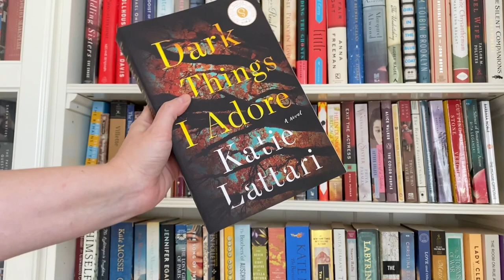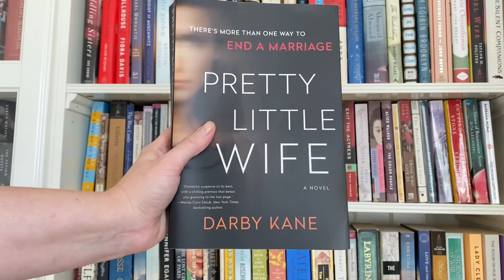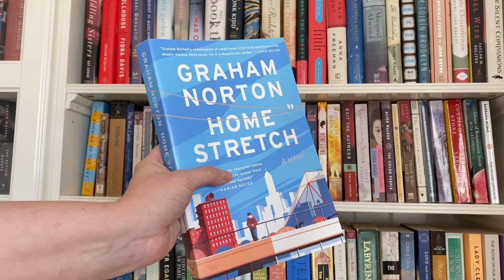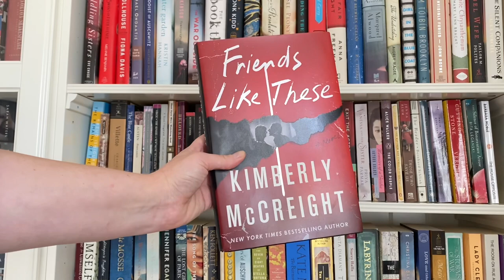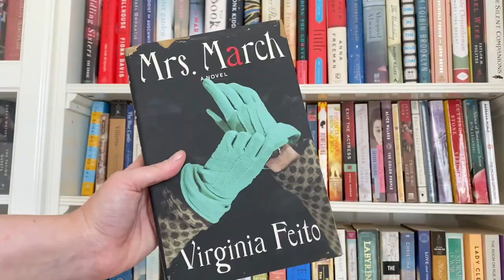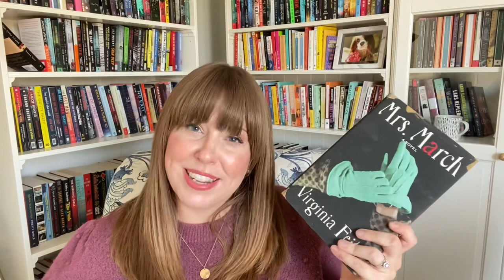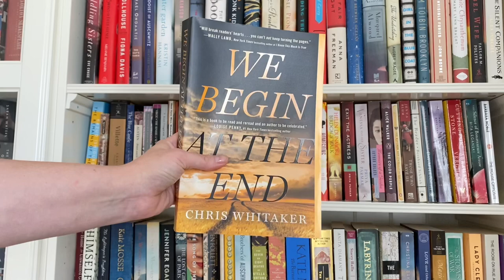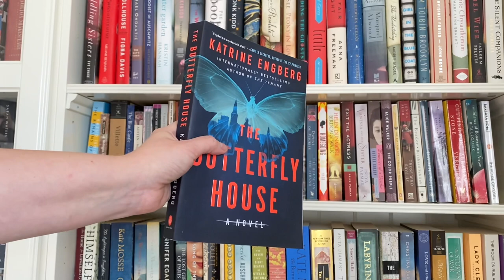A Thriller and Mystery Book Haul 🧐🔪 (the perfect books for Halloween season!)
MY FAVORITE BOOKS OF ALL TIME

BOOKTUBE PICKS MY 2021 TBR

AUTHORS I’M BREAKING UP WITH

THRILLER RECOMMENDATIONS

GOODREADS LIES!

Hi, my name is April! If you’re someone who loves reading, then this is DEFINITELY the place for you! My videos include book recommendations, book hauls, reading wrap ups, reading reviews and reading vlogs. I mostly read thriller books, contemporary fiction, literary fiction, horror books, historical fiction and nonfiction too. I hope that by watching my Booktube videos, you will find your next five star read (or maybe even a new favourite book of all time!!).

FTC